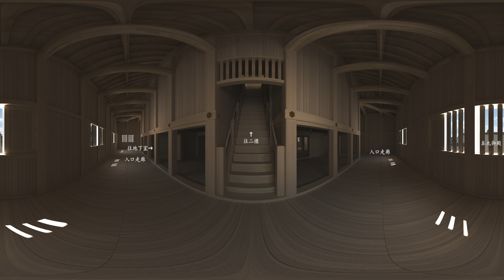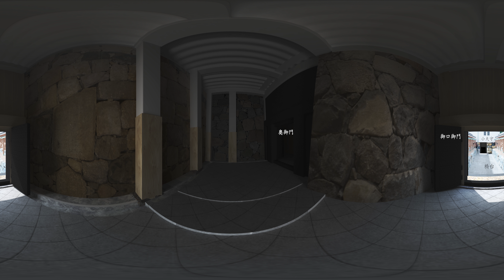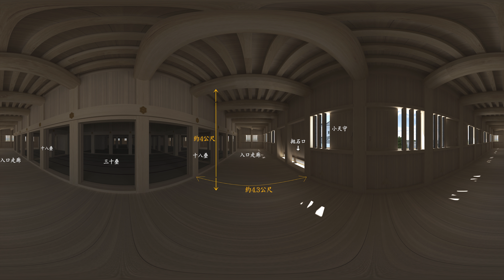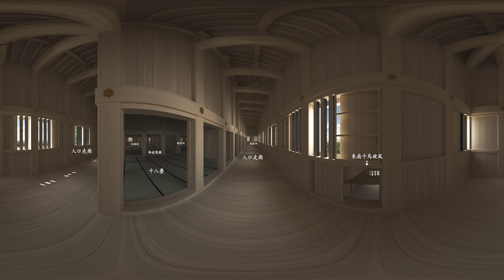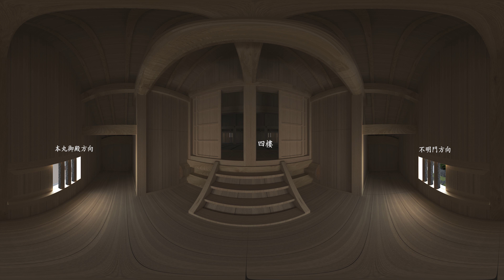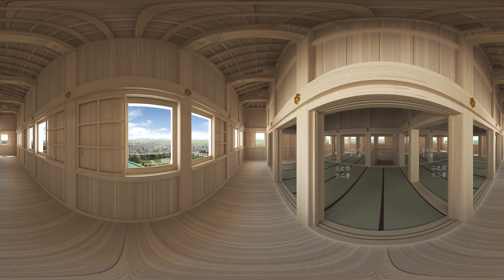【名古屋市公式】名古屋城天守閣木造復元イメージＶＲ映像 全編・台湾語(繁体字)版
名古屋城天守閣木造復元の機運醸成を図るため、木造復元イメージＶＲ映像を作成いたしました。（再生時間5分32秒）〈令和2年2月　観光文化交流局制作〉